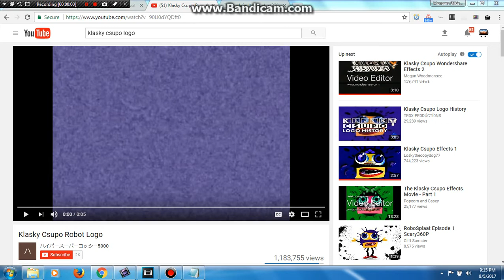GLLGGLLG GLLGGLLG GLLGGLLG Csupo